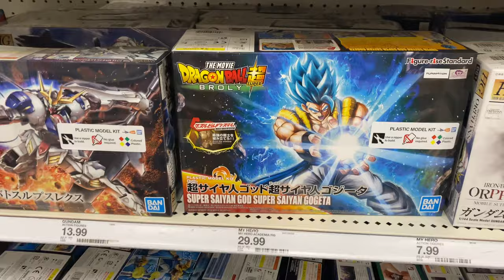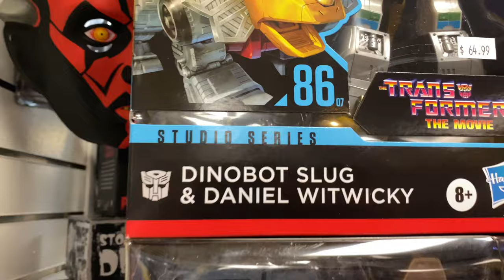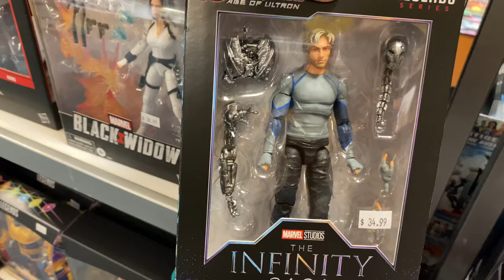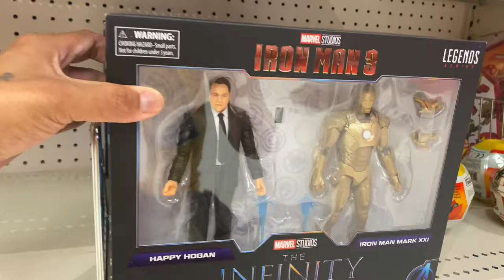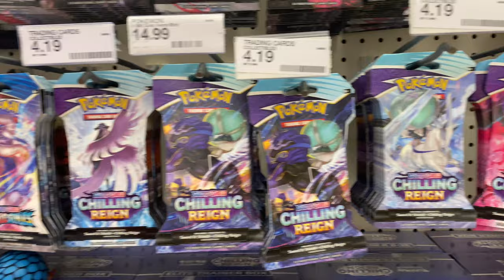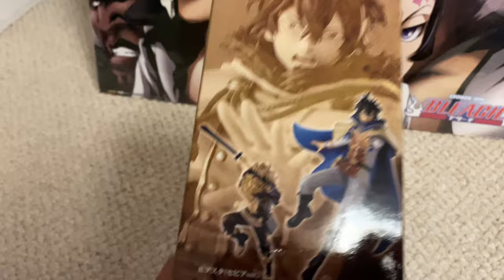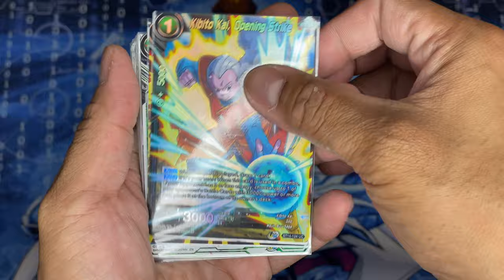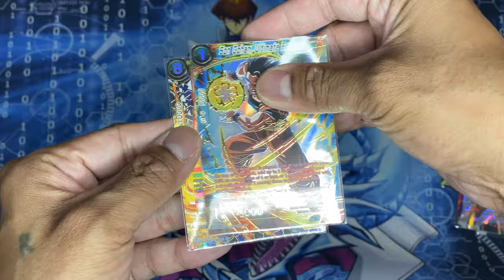TARGET AND TOSCHE STATION TOY HUNT